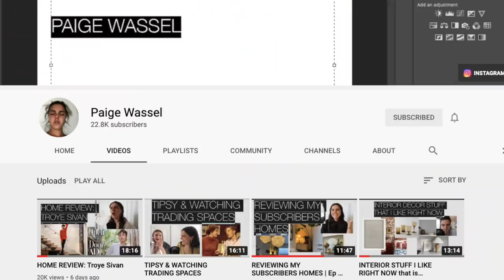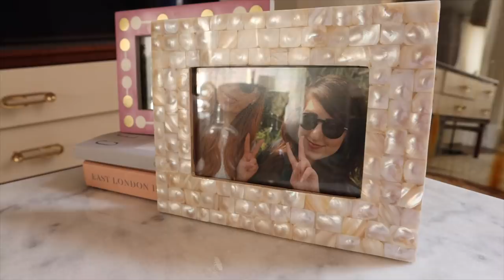Thrift haul homeware finds ✨ all of this was under £20!!! 😱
Back at the charity shops again and I scored all of these finds for under £20 🥰

Hi, I'm Hermione and I love making DIY projects that are budget friendly and add a pop of colour to your life! Check out my videos to see more DIYs, hacks, lifestyle tips, motivational videos and more